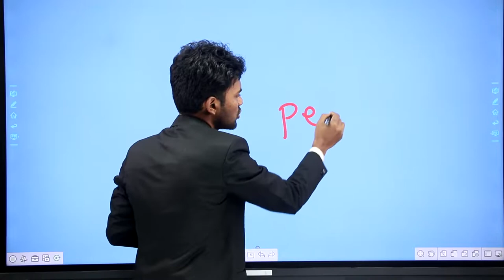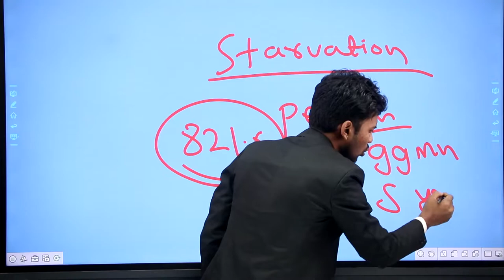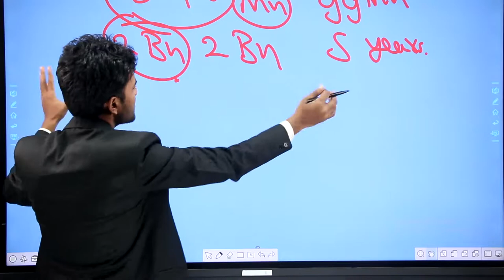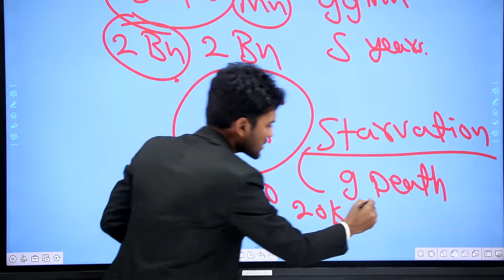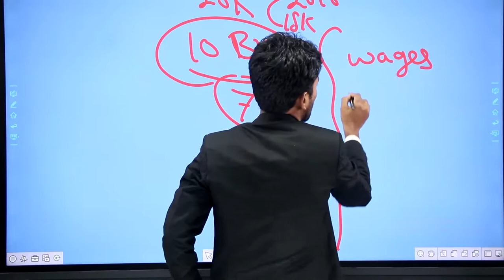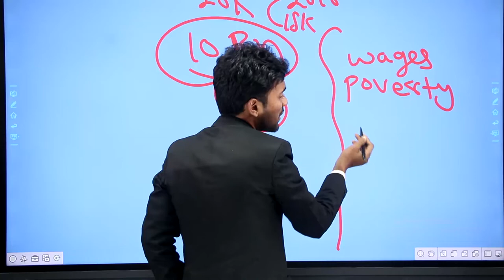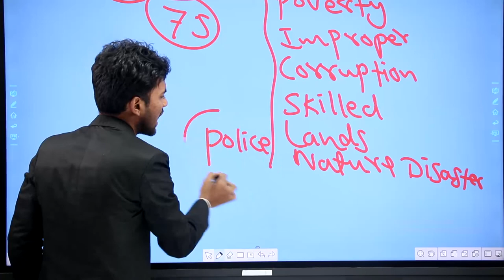Knowledge Makes you great|Starvation Problems|Quotes|Starvation ke kya Wajah hai aur kya hota hai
Starvation Problems in world, Starvation in India.